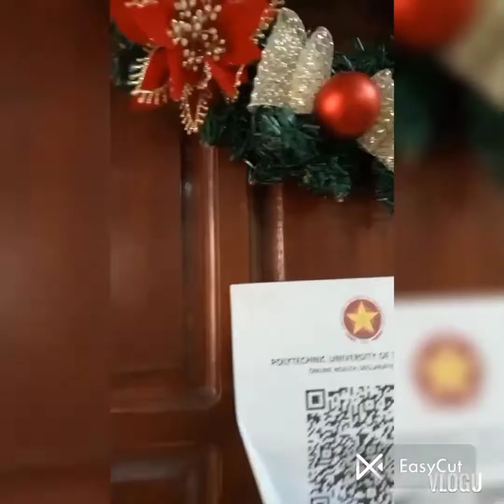pasko na mga ka tropa